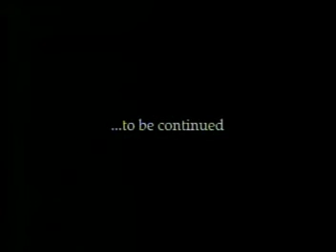Snoop Dogg - Lay Low.mpeg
Album : Last Meal
Year : 2000